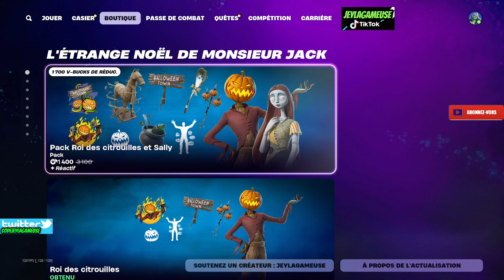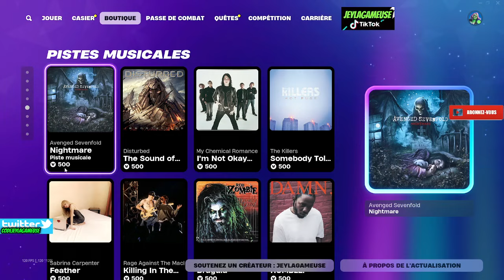FORTNITE BOUTIQUE DU 24 OCTOBRE ITEM SHOP 2024 🎁